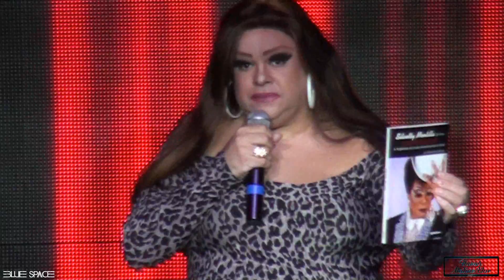Blue Space Oficial - Matinê - Humor - 22.10.17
Filmagem :  Ben Alves